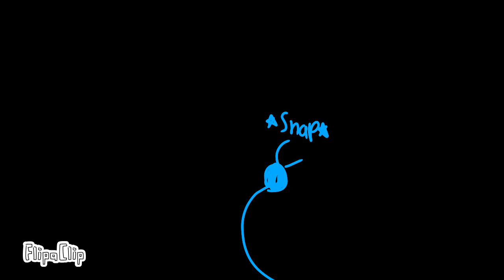FNF Tantrum Cover [Pity] (Lore in desc) Cutscene only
when GLB saw Ein, he thought it was just normal, but Ein glitched our wanting to play a game with him,Album, and Butterfly, so he snapped his fingers to bring our Drew, and Gabriel out for a Rap Battle

(If someone watches this, make a FNF tantrum cover with these 6)